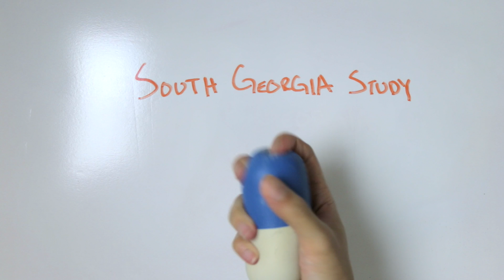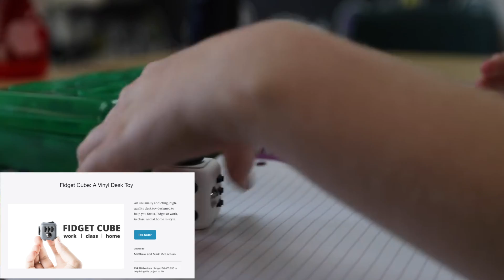Why is Bubble Wrap so Satisfying?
Transcript:
One of my fellow creators reached out to me and asked me to do a video on why Bubble wrap is so satisfying. Ready for an unpopular opinion? I don’t find popping it that satisfying. Okay maybe its a little bit satisfying but I’m not one of those people who will sit there for a good 5 minutes popping bubble wrap I received with my package. So, sorry the fake Brit I have no idea why bubble wrap is so satisfying. End of video. Bye. Just kidding. Don’t go away just yet.

With a quick Google search, I found a lot of upset individuals on Bubble Wraps new unpoppable design. What monster would do such a thing? Sealed Air Corporation has been the original seller of bubble wrap since 1960. Recently, the companies sales have been going down due to competitors who make a cheaper alternatives for package protection. Bubble wrap is ultimately too bulky and inefficient. Due to that the makers decided to revamp bubble wrap. Their new product, iBubble Wrap. Retailers save space as they fill the air in themselves. You no longer get this. The only downside? It doesn’t pop. Thus we get an upset internet mob. FirstWorldProblems.

Actually popping bubble wrap is closely associated to fidgeting. Studies have shown a correlation to it and increased attention span and information retention. What exactly is fidgeting? Its repetitive movement that ultimately doesn’t have an end goal. For example, shaking your leg, twiddling your thumbs and my personal favorite pen clicking. In a South Georgia study for example, students were allowed to use stressballs during instruction and independent work. The data collected from the study showed the students to be distracted less and their scores in writing paragraphs improved. Other fidget like tasks have had similar results. Doodling is shown to increase focus and information recall. Individuals who handwrite notes are also shown to retain more information than those who type notes on a laptop.

Alright so fidgeting has its benefits, but why is there a correlation between fidgeting and those benefits. Why does our body say “hey pen clicking will help you focus better”. That’s almost like saying, “closing your eyes will help you run faster”. One theory is health related. Our modern world requires us to sit for long hours at a time. Whether its work or school, you’re sitting. Too much sitting is linked to heart disease, diabetes, and premature death. Not being able to sit still or being fidgety may be a way of our bodies telling us to get up and move. Another theory is evolutionary. Back in ancient times when we were all hunter gathers. We had to worry about predators a lot. That worry would eventually subside when we’re able to flee from these predators or kill them. Both solutions exert a lot of pent up energy and it’s only then ancient humans were able to relax because they knew they’d either killed or escaped the predator. Fidgeting could be that ancient pent up energy trying to release itself in the modern world where we don’t have to worry about predators.

For sources used in this video, message me. Apparently, youtube's algorithm doesn't like other links that lead you away from youtube.